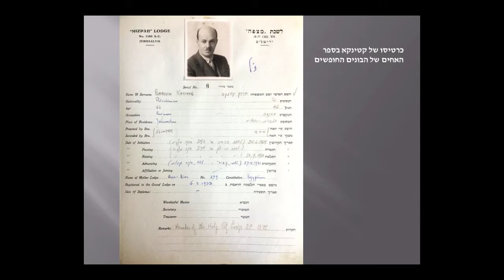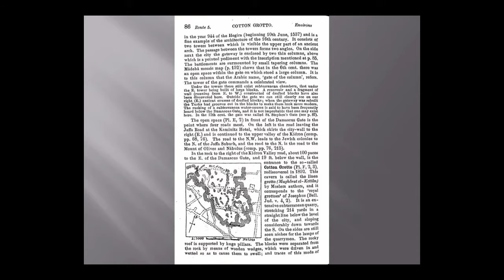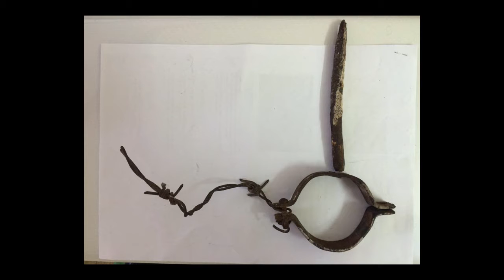'עמיתים לטיולים' -כנס צדקיהו-מר אביחי אברהם 'המכון למורשת ירושלים' - הבונה ברוך קטינקא.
"יש אבנים עם לב אדם" הבונה ברוך קטינקא.

המהנדס ברוך קטינקא, אחת הדמויות החשובות והמעניינות שפעלו בימי המנדט, בארץ כולה ובירושלים במיוחד. סיפורים רבים על פעלו חלקם ידועים ומקצתם נחשוף ...
הוא היה שותף לתכנונם של מבנים רבים בירושלים ודרכו הצטלבה לא פעם עם מערת צדקיהו. בהרצאה נשמע על דמותו, פעלו והרבה סיפורים מרתקים.